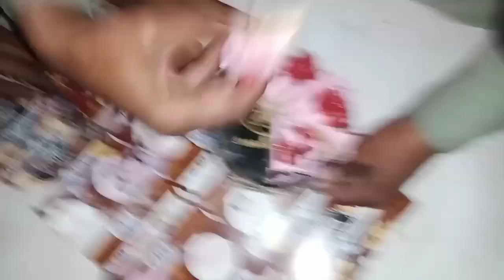13 Rajib ka Cake M Asif Jhoolay Lal